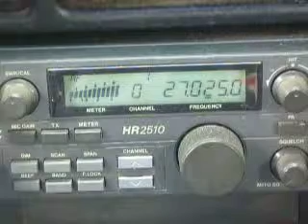03-03-2010 ModSquad SuperBYU 131 94 CreditCard UnderCover